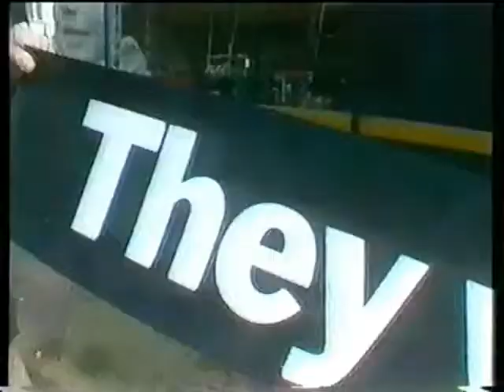FREDDIE LAKER - JJ BURNEL Make Celebrities History